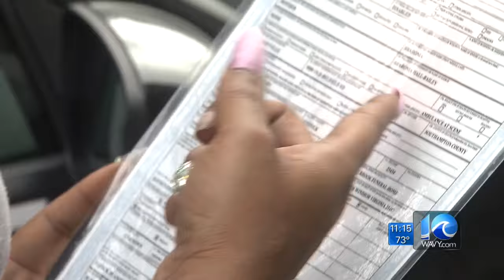Deputies: Caretaker murdered Suffolk woman with cerebral palsy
Investigators have arrested a caretaker and charged her with beating, starving and dehydrating a 23-year-old woman with cerebral palsy to death.